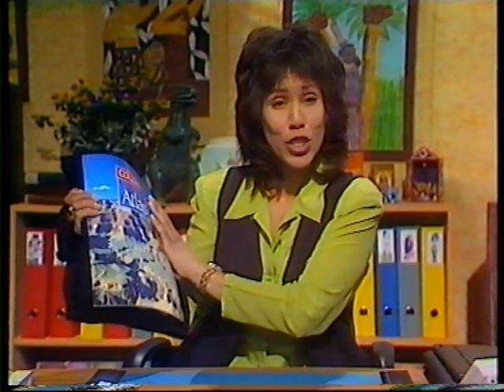Where in the World is Carmen Sandiego - New Zealand Version - The Radioscope Ripoff - Incomplete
Part of an episode of the New Zealand version of the gameshow, Where in the World is Carmen Sandiego hosted by Phil Vaughan with Nina Nawalowalo as The Chief and featuring the musical talents of the Chemistry Boiz. In this episode Robocrook has stolen the Arecibo Radioscope from Puerto Rico and three gumshoes have to track him down and hopefully capture Carmen Sandiego.

Unfortunately I only have a relatively short segment of this episode.